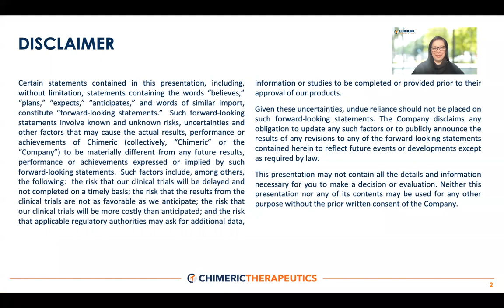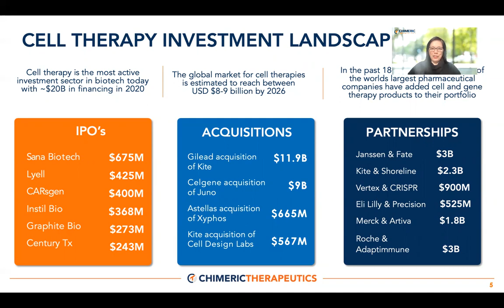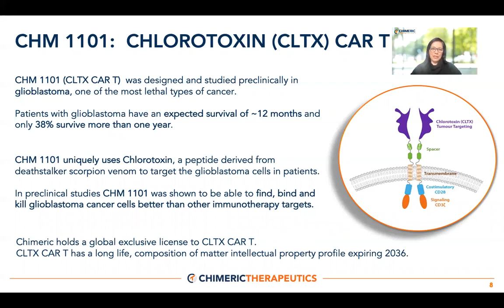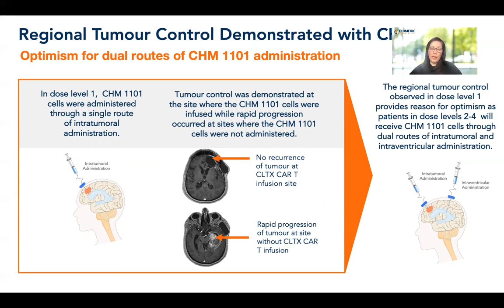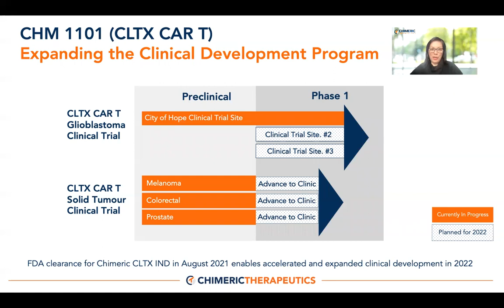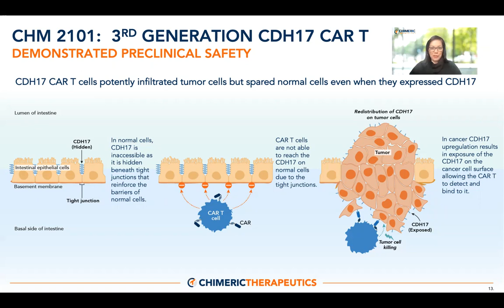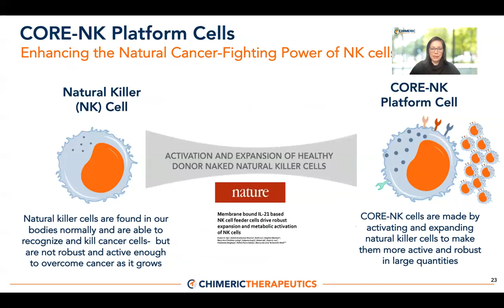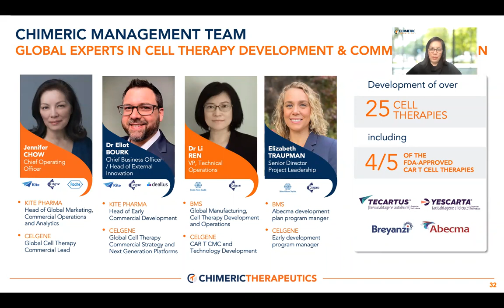Chimeric CEO Jennifer Chow's BIOTECH SHOWCASE 2022 Presentation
Watch Jennifer's presentation for Chimeric Therapeutics at the 2022 BIOTECH SHOWCASE.